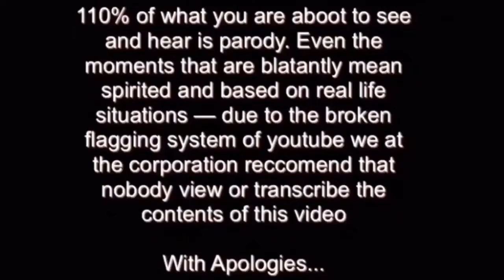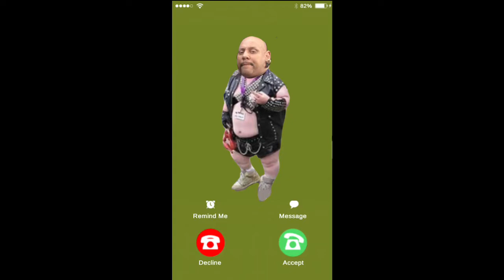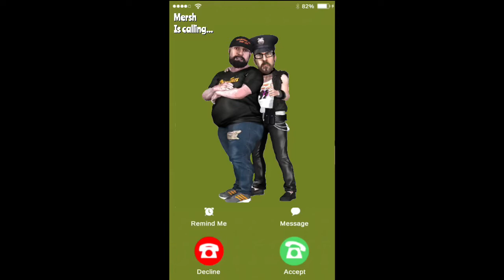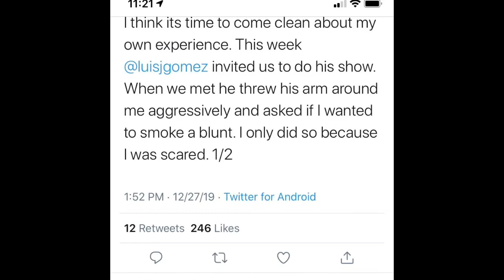🐍 Mersh goes on the Real ASS Podcast 🐍 - Revenge of the Cis Cartoon Parody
Happy New Years folks!